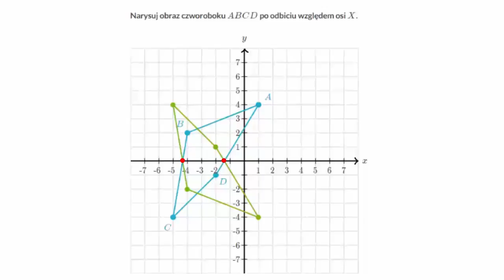Symetria osiowa figur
Fundacji AVIVA.